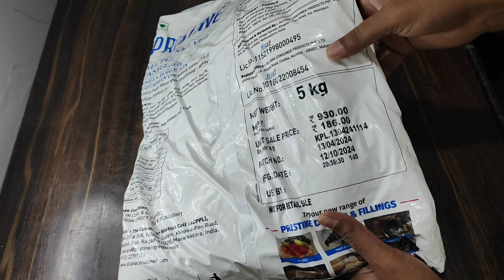Class - 11 Eggless Cake Bakery Style For Selling Purpose in telugu | Premix Sponge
Ingredients:- 1/4 kg Cake (Bento Cake)
Vanilla Premix - 80 gms
Oil - 1/2 tsp
water - 1/4 cup or Ribbon consistency

Ingredients:- 1/2 kg Cake
Vanilla Premix - 170 gms
Oil - 1 tsp
Water - 1/2 cup (120 ml) or Ribbon consistency

Ingredients:- 1 kg Cake
Vanilla Premix - 300 gms
Oil - 2 tsp
Water - 3/4 cup + 1 tbsp or (Ribbon consistency)